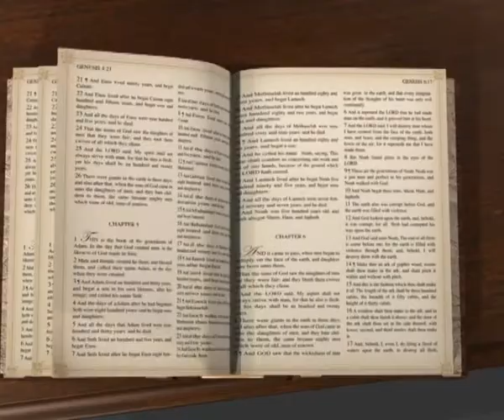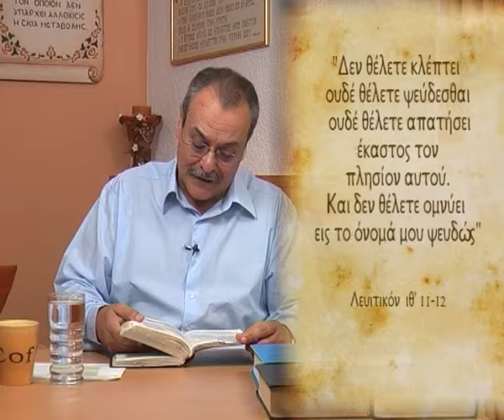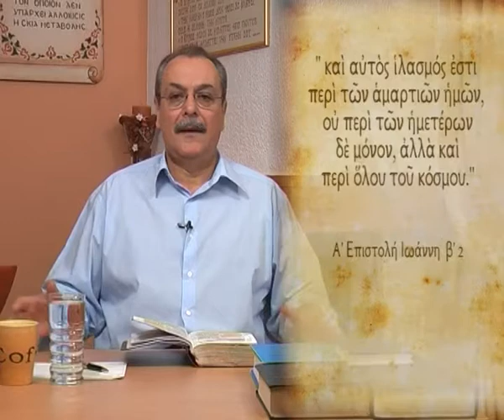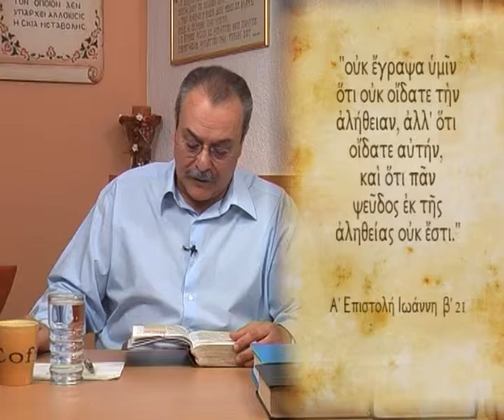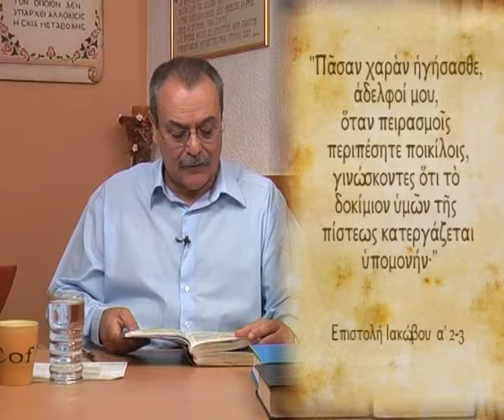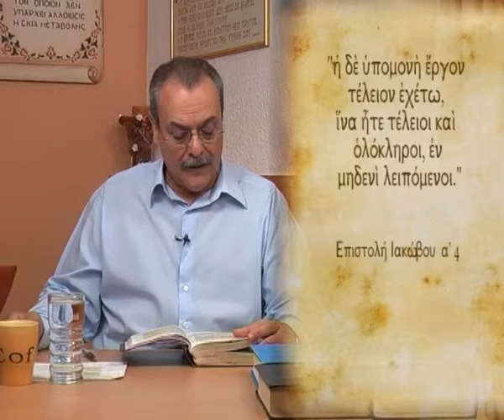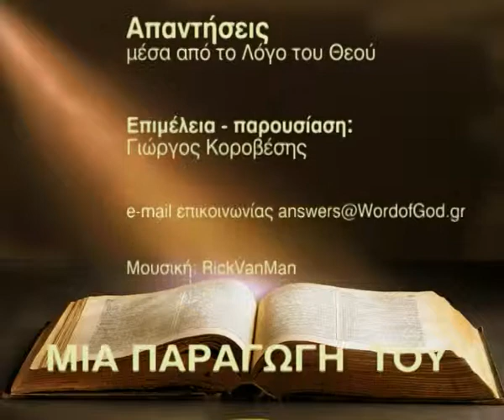Το ψέμα είναι αμαρτία ακόμα και όταν πρόκειται για καλό σκοπό; (Απαντήσεις Νο53)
Απαντήσεις μέσα από τον Λόγο του Θεού:
- Το ψέμα είναι αμαρτία ακόμα και όταν πρόκειται για καλό σκοπό;
Ημερομηνία - 22/06/2010